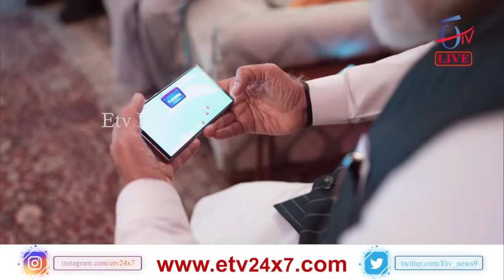India's top gamers meet PM Modi | ಭಾರತದ ಟಾಪ್ ಗೇಮರುಗಳನ್ನು ಭೇಟಿಯಾದ ಮೋದಿ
ಈಟಿವಿ ನ್ಯೂಸ್..  ಸದಾ ನಿಮ್ಮೊಂದಿಗೆ..

ETV24X7 is a Pioneering 24x7 Digital Kannada/English News Channel.

ETV24X7 live is a 24-hour digital Kannada/ English news channel. ETV24X7 established its image as one of India's most-watched and credible regional news channels worldwide. We delivering high quality news content not seen ever before in Kannada Television.
It is the most preferred Kannada news channel for Live Updates, Breaking News, Political News, Crime, Entertainment News and Film news, Sandalwood, Sports News, Sting Operations.

ETV24X7 popular shows revolve around:  State Politics, Indian Politics, Economy,  Sports, Films, Business, Social Cause, Satirical Comedies and Panel Discussions with eminent personalities.

Be the First to get: Breaking Local, Regional, National and International news,